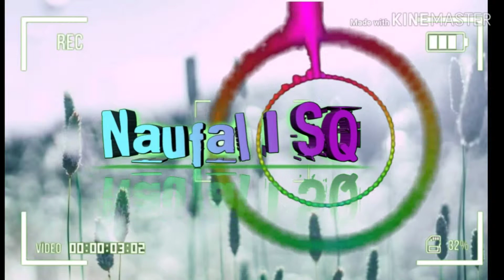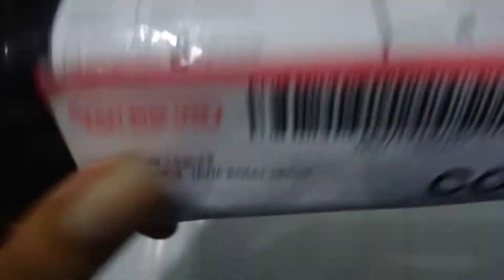UNBOXING senter unik